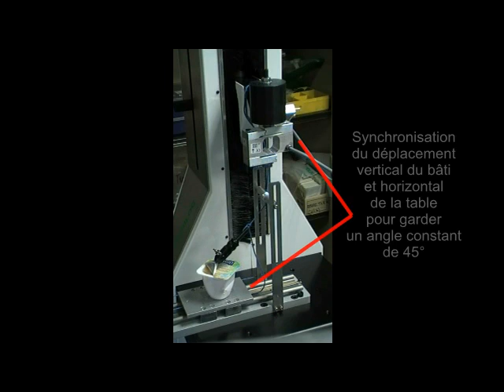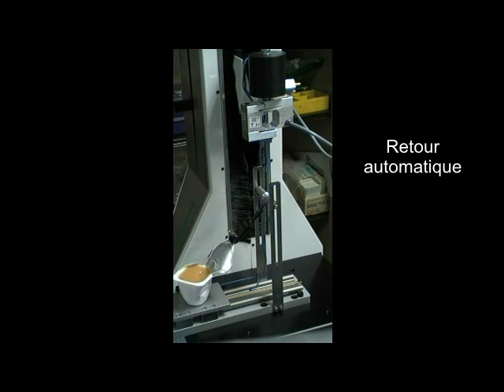Essai de pelage sur des pots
Mesure de la force d'ouverture ou de désoperculage de pots par un essai de pelage sur une machine d'essai Stentor II.